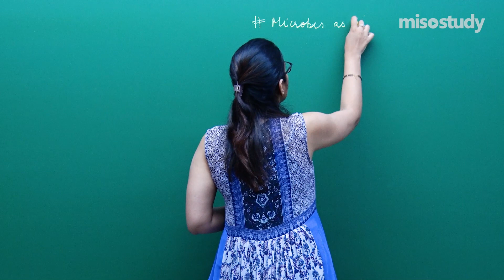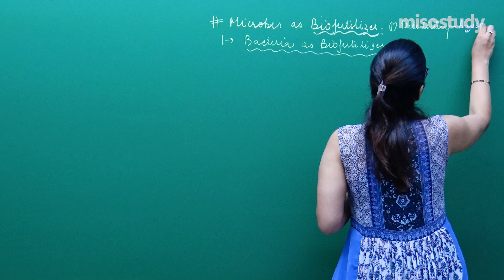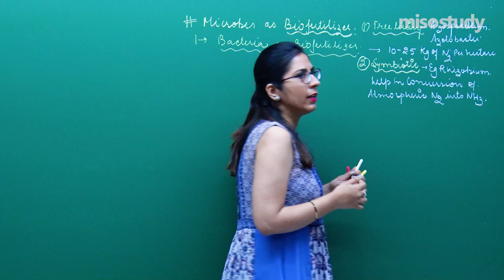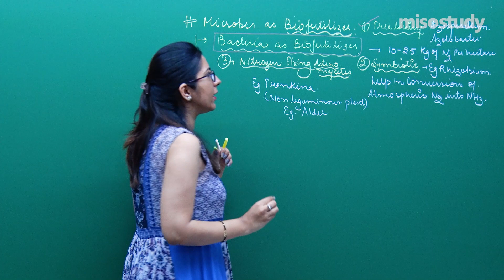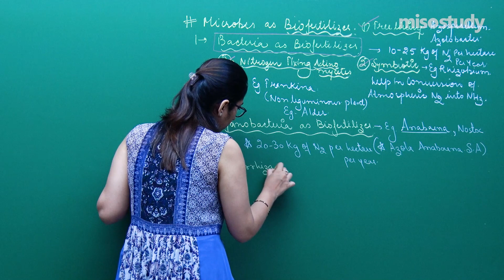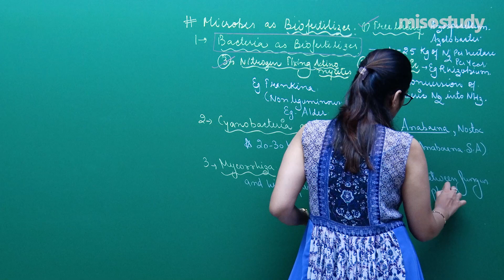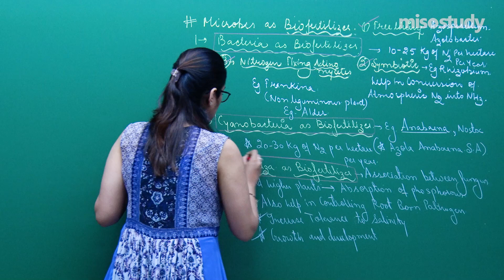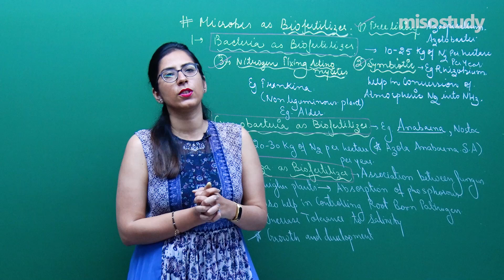CBSE11&12th Biology | Biofertilisers | Theory | In English | By Misostudy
CBSE 11&12th Biology Preparation: Check out the video lecture on the topic of Biofertilisers from Chapter Microbes in Human Welfare of Biology for CBSE preparation, with detailed explanations for easy understanding.

The expert faculty at Miso study has done all the research for you. No more wasting precious time, no more stress searching for materials. We’ve got everything you need to crack the exam. So just sit back, relax, and study in the comfort of your home or Anywhere, Anytime. And stay ahead of your competitors.

▶ CBSE 11&12th Biology
▶32. Microbes in Human Welfare
▶ CBSE 11&12th theory lectures in English

The Following is The Update Schedule for CBSE Pattern Question Exercise.
▶ CBSE Physics / Chemistry / Mathematics / Biology (Mon/Tues/Wed/Thur/ 4pm)

Get Started for Your CBSE 2021 Preparation With Misostudy. Misostudy's Courses will Help Students to Boost for Your CBSE Preparation to Perform Best in Exams and Achieve a Good Rank. Our Courses Include:

1. HD Video Lectures Designed by The Expert Faculties
2. Theory & Problem-solving Lectures of Full Syllabus
3. Chapter-wise Exam Pattern Question Exercise (Sample Question Papers)
4. Chapter-wise PDF e-Books
5. Chapter-wise Online Test
6. 24X7 Doubt Clearing
7. Hard Disk / Pen Drive / SD Card Courses (No Internet Required)
8. 24X7 Online Streaming Course
9. Lecture Download Support for Android and iOS

The Best Online Coaching for CBSE Preparation & CBSE Board Exams